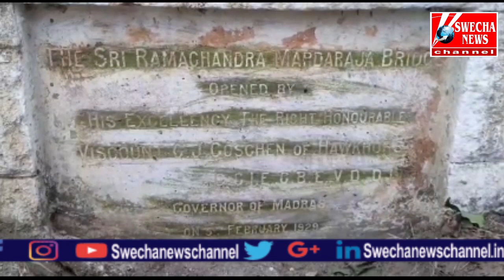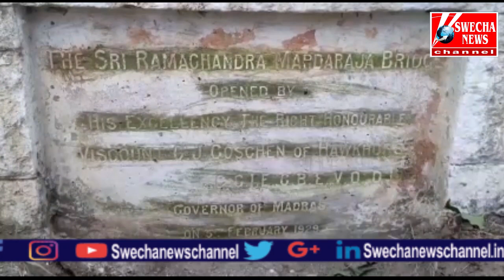బహుదా వంతెనకు రూ.20 కోట్లు మంజూరు@ఫలించిన YCP ఇంచార్జ్ సాయిరాజ్ కృషిSwechanewschannel